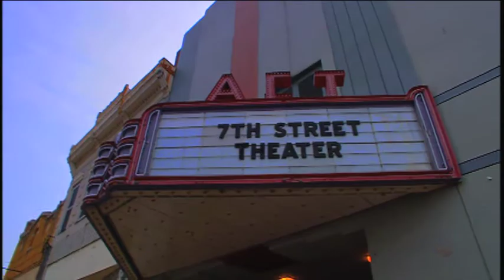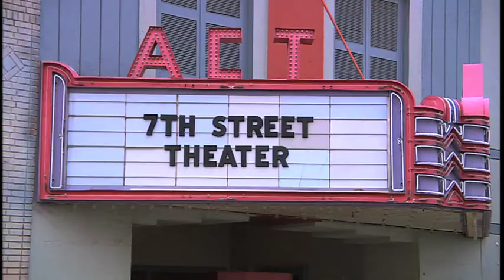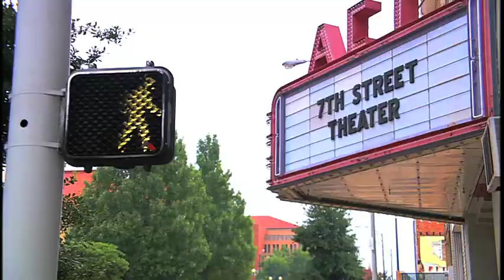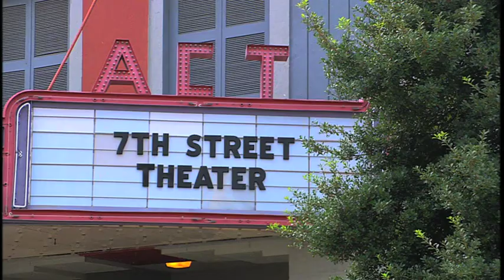"The Box" | 7th Street Theater | Season 3 | Episode 6 | Produced by Dave Christiano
When the cast comes in one morning, a mysterious box is on the table and they don't know whose it is.

Actors: Hugh McLean, Johanna Jowett, Shane Willimon, Bryan Gallagher, Shayne Kohout, Jack Kelly

7TH STREET THEATER is a drama series about five Christian actors who perform a weekly stage show for their community.  There are 3 Seasons in the series and a total of 64 episodes. Season One has 24 episodes, Season Two has 20 and Season Three has 20.  This series was produced by Dave Christiano.  All of these episodes are on our Christian Movies YouTube channel with the listing of them all